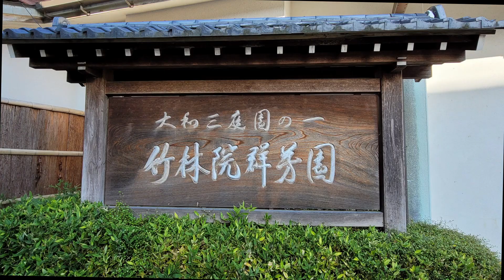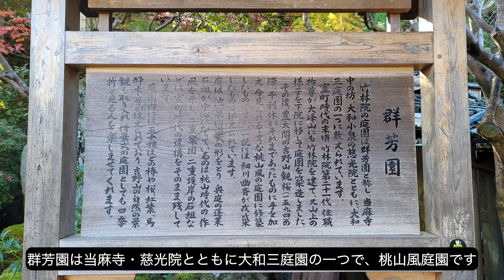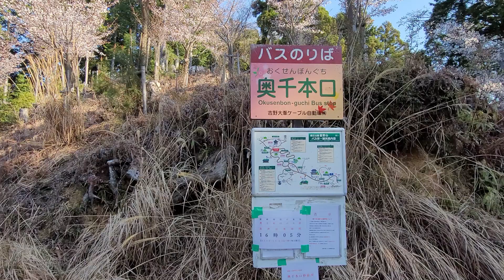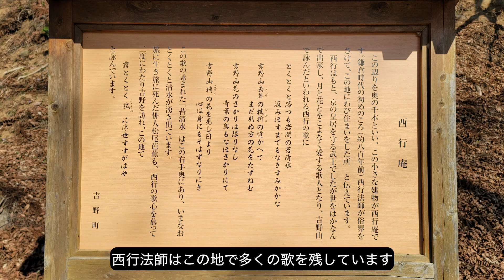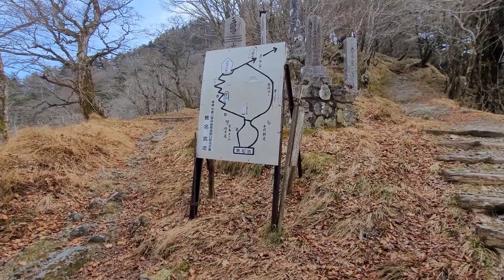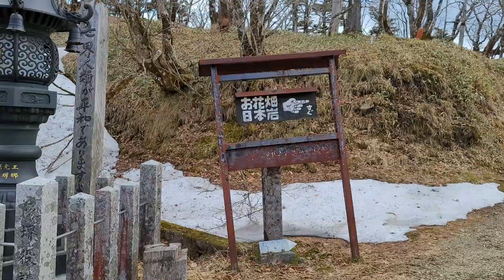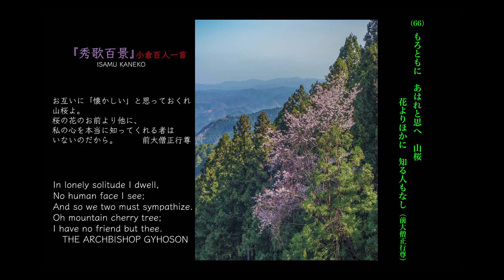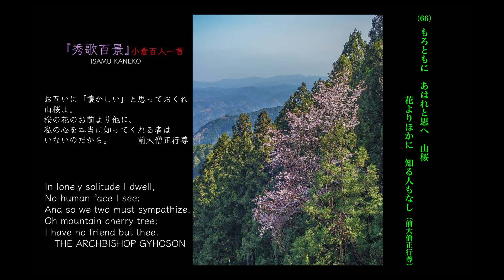歌枕を訪ねて（11）「吉野」「大峯山」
小倉百人一首の歌枕・参議雅経と坂上是則の「吉野」および前大僧正行尊の「大峯山」を訪ねました。

百人一首読み上げ：NHKクリエイティブ・ライブラリーより
　　　　　　　　　元NHKアナウンサー加賀美幸子さん